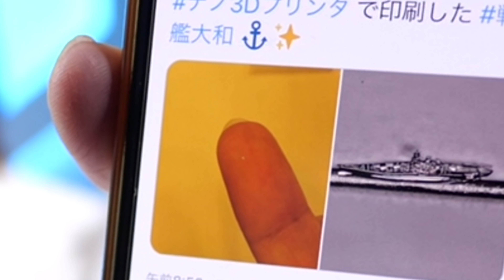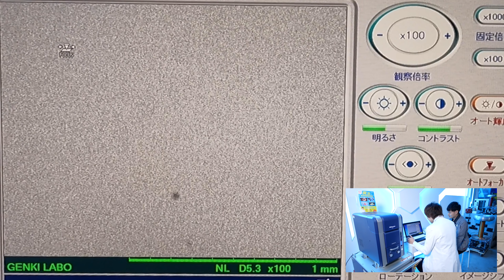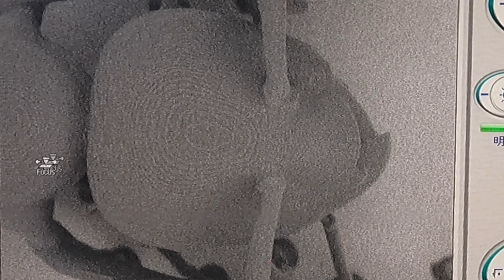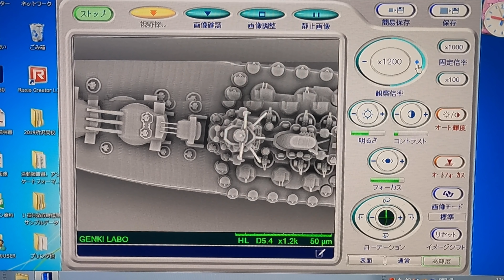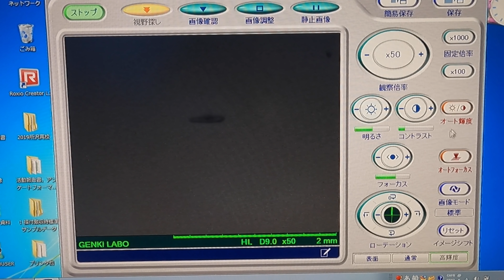【驚愕】世界一小さな戦艦大和を電子顕微鏡で細部まで見た結果！Possibility science challenge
見えたら神！髪の毛と同じ細さの「戦艦大和」を電子顕微鏡で見て見たら驚きの発見が！
日本の最先端技術を探ります！

★書籍「理系脳がぐんぐん育つ! 魔法の科学実験図鑑」

毎週水曜、金曜、土曜の20時を目安に動画をアップしています。